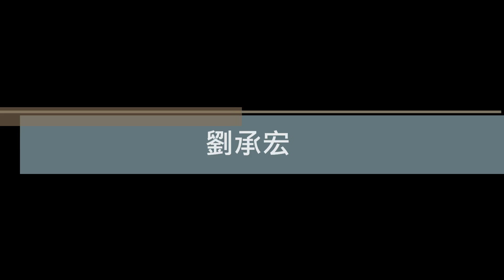街印截影(street photography)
2011台灣掠影團攝影聯展主題名稱